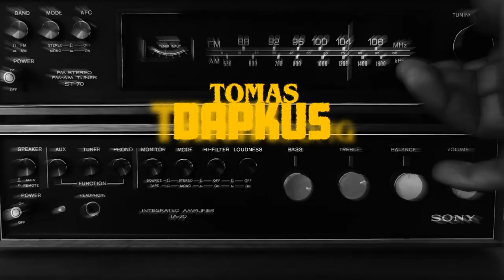Tomas Dapkus - Train Song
Train Song music video
Video editing and music by Tomas Dapkus